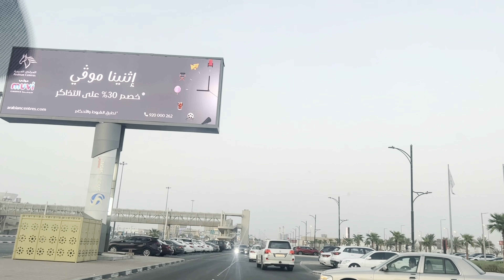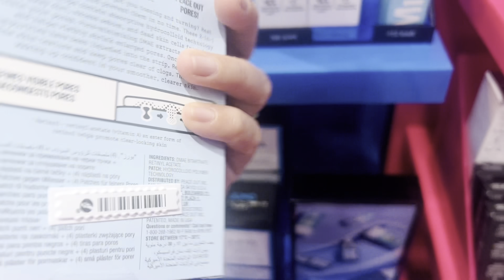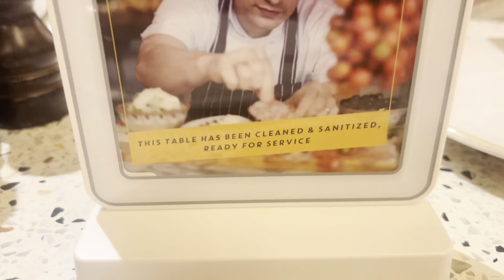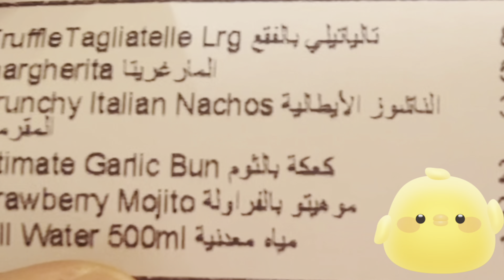AL NAKHEEL MALL🇸🇦| AM Fernandez